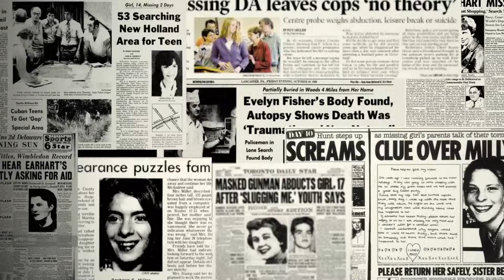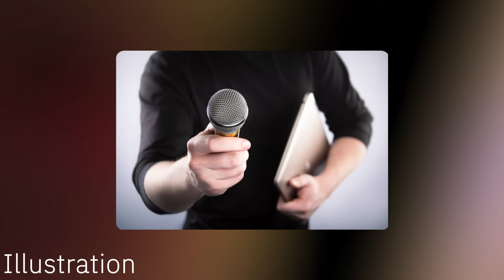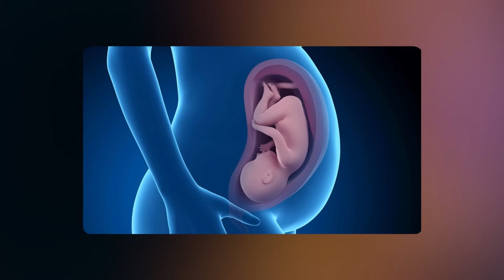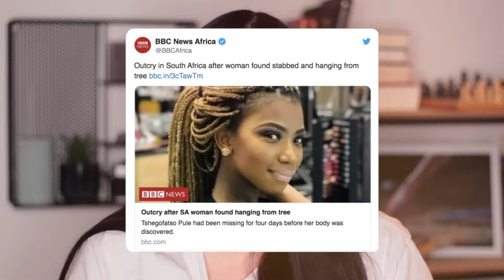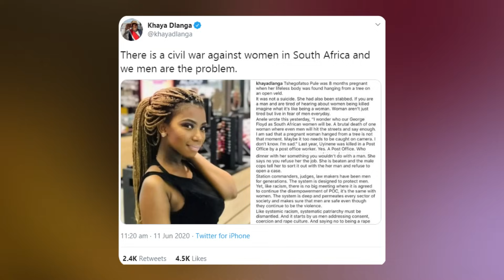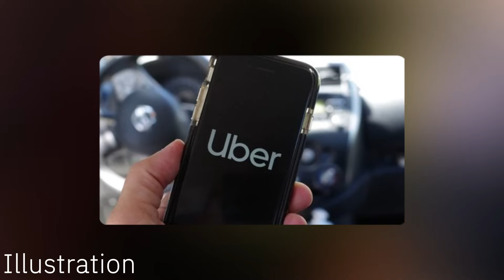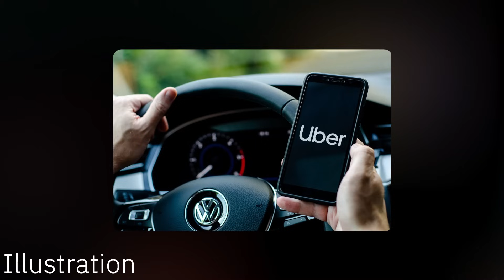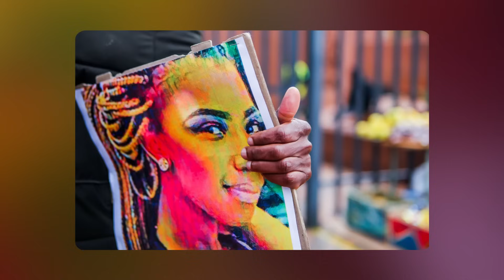Tshegofatso Pule: Enceinte, elle se fait piéger et se fait froidement ass*ssiner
Tshegofatso Pule est une femme travaillant dans le monde du maquillage en Afrique du Sud. En 2020, à 28 ans, elle est enceinte de 8 mois et attend son bébé avec impatience.  Malheureusement, le père de l’enfant ne semble pas vouloir le reconnaitre. Pire encore, il semble prêt à tout pour que cet enfant ne voit jamais le jour.

Si vous voulez faire des dons pour mes vidéos via PayPal